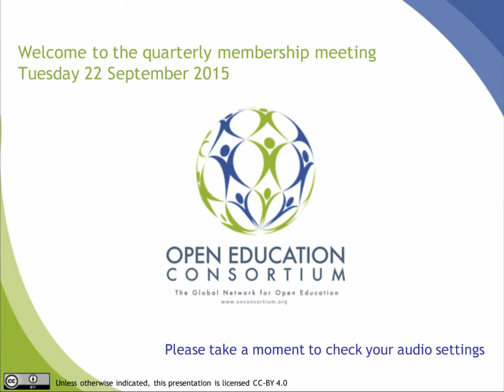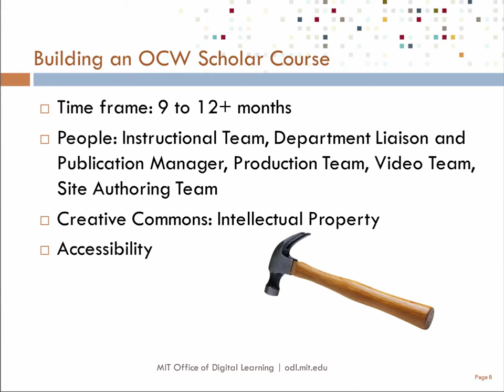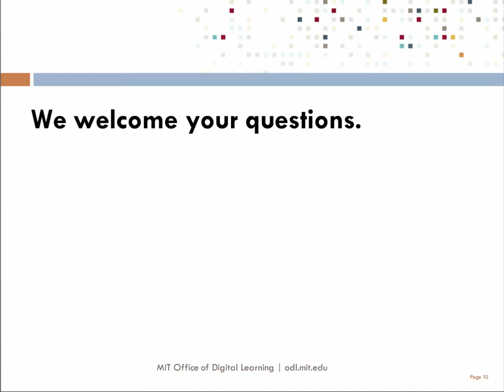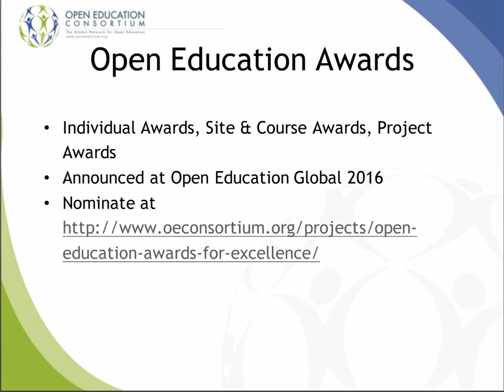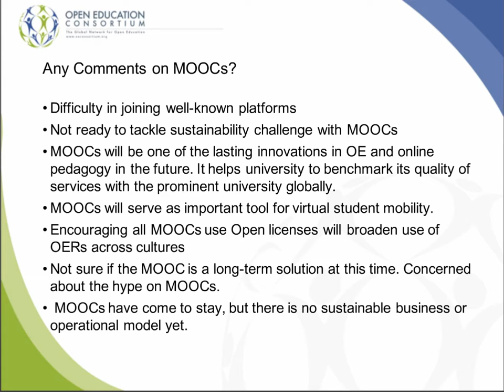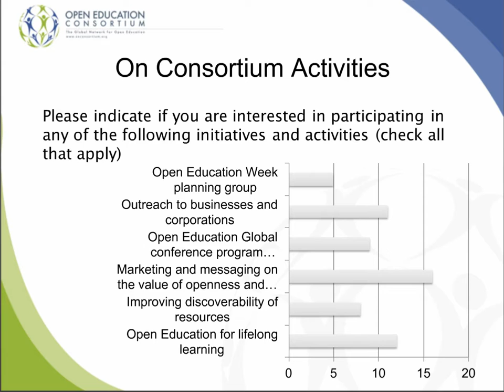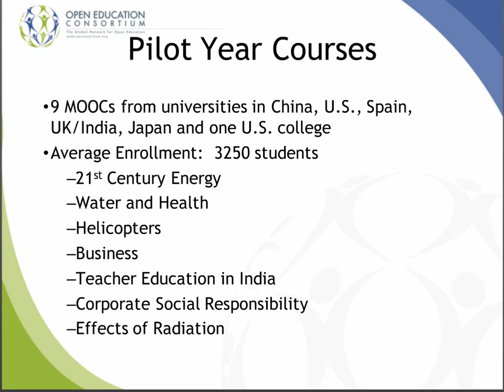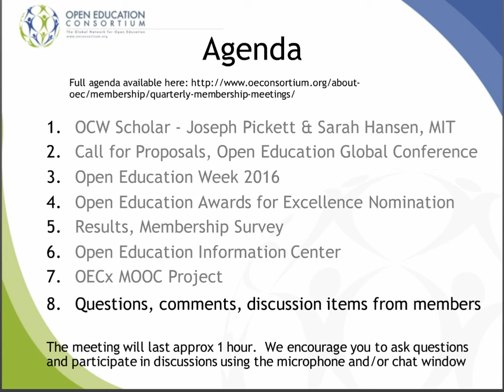OEC - Quarterly Membership Meeting – 22 September 2015